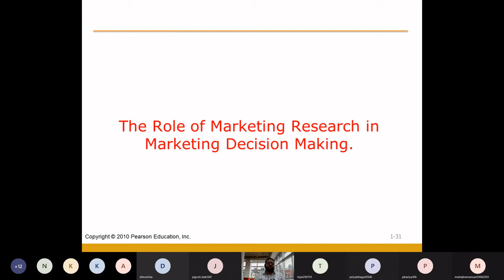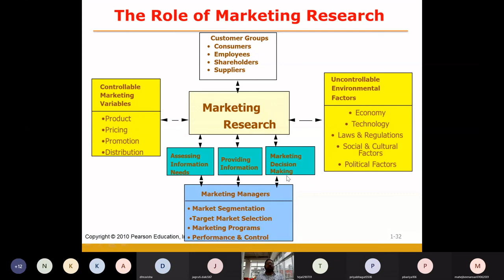The Role of Marketing Research in Marketing Decision Making